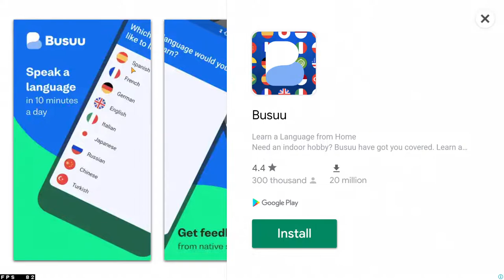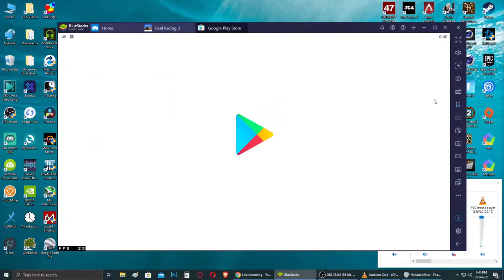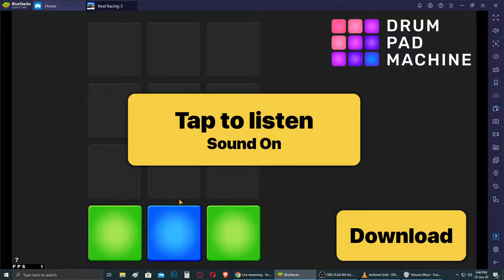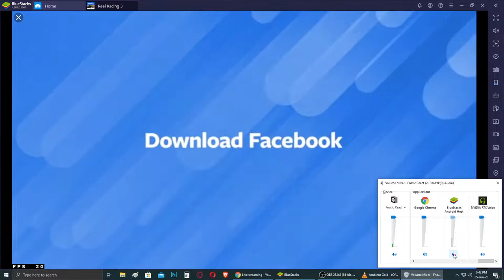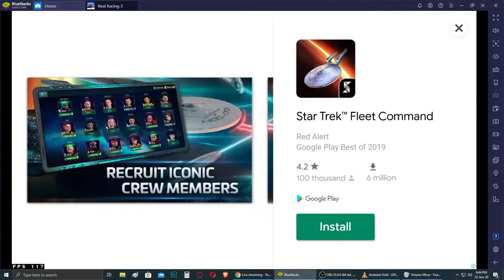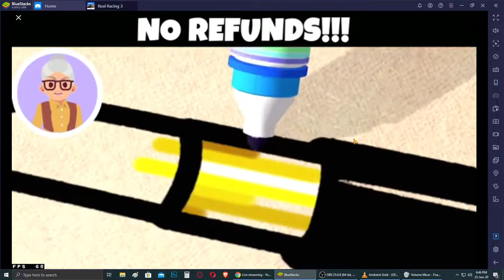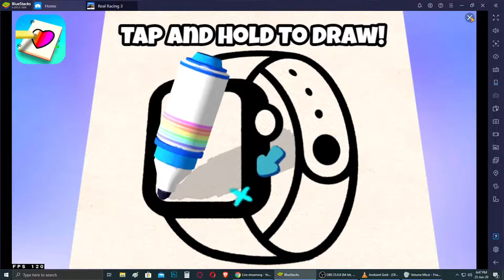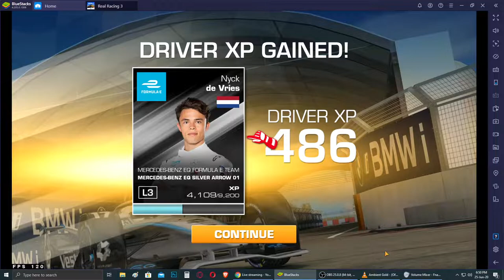Real Racing 3 LIVE - Let's win the Formula E Car in the Special Event 😉😬